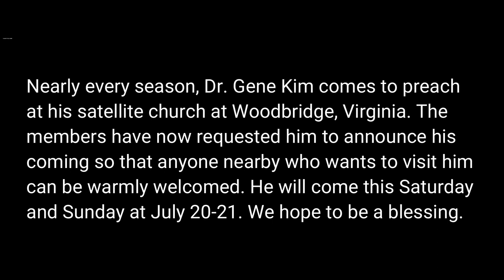Announcement! Dr. Gene Kim Coming to Virginia at July 20-21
RESERVATIONS: Please let us know how many will come, so we can provide better accommodations.